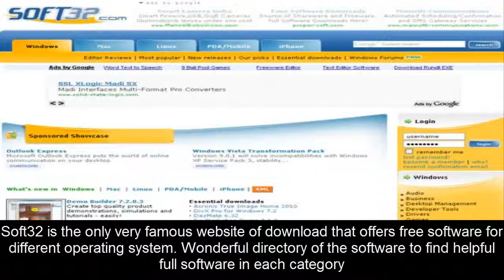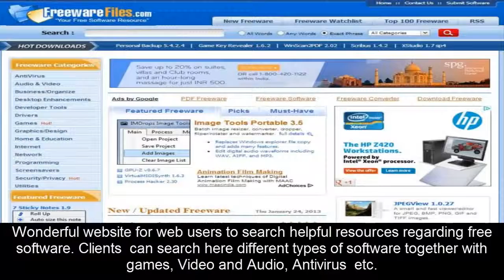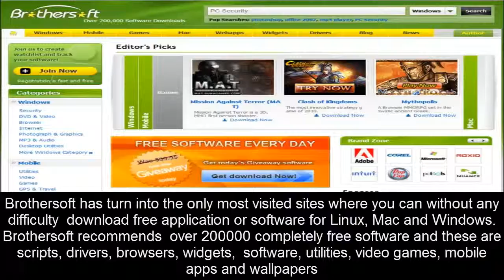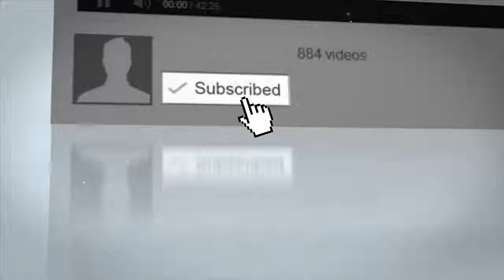websites to download free legal softwares